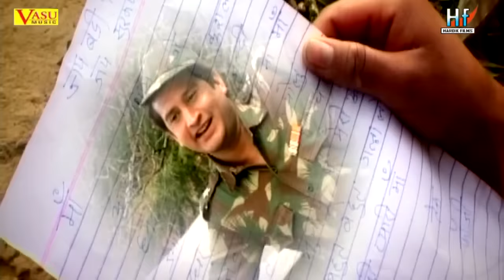Pritam bhartwan - Hum Kushal Chanwa Ma ji | Official Music Video | Hiya Parani | Hardik Films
Hardik Films Presents
Song: Hum kushal Chanwa Ma ji
Album: Hiya Parani
Singer: Preetam Bharatwan
Actors: Mukesh Sharma Ghanshela
Music Director: Sanjay Kumola
Produced By: Vasu Music
Director: Arvind Negi
Editor: Nagendra Prasad
Music on: Hardik Films Entertainment Pvt Ltd

Hum Kushal Chanwa Maa Ji ( हम कुशल छवां माँ जी) Lyrics:

Hum Kushal Chanwa Maa Ji,Dagdyon Dagdi
Tum Kushal Chenda Hey Maa, Bhulo Dagdi
Goun Gala Ma Chithi Aali Chachi Badyonk
Meri Sewa Ma Boli Diyan Hath Jodik

Barfili  Ghatyon Ma Kamar Kasyon Cha
Raat Ki Dutyin Hey Maa  Jaado Lagyo Cha

Chithi Aali Ta Aali Maa Ji,Laada Ki Aali
Mera Batha Ki Dudh Roti Bhulo Diyali

Meri Khud Ma Meri Maa Ji,Jyada Ni Ronu
Budali Ankhyo Ku Hey Maa,Pani Ni Khonu

Fulda Ni Dekhi Main Chaiti Buransh
Basda Ni Sunya Maa Ghuguti Hilansh
Meri Sewa Maa Boli Diya Hath Jodiki

Note: Please do not copy or upload without the permission of Hardik Films Entertainment Pvt Ltd Uttarakhandi Folk Song, Garhwali Songs, Gadwali Songs
Kumaoni Songs, Pahadi Songs, garwali songs, gadwai kumaoni songs,
pahari songs, hardik films songs,